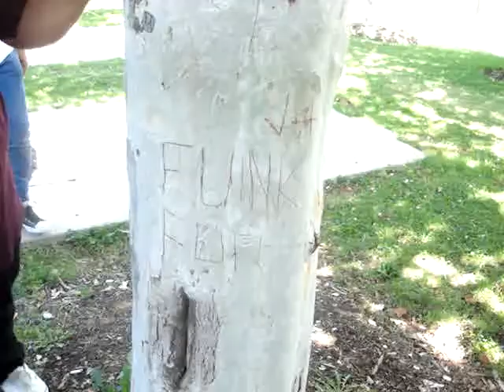trees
crucial enemies, trees, bboy, bgirl, carson high fights, veterans park